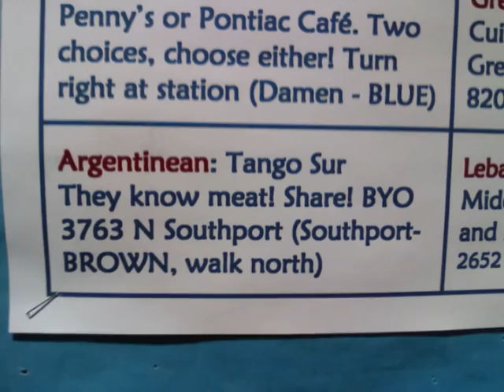My first semester in Simpson College, US.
In 6 months, I traveled more than in my whole life =P
Thanks to everyone who made this possible :)

And sorry, windows movie maker was being weird.